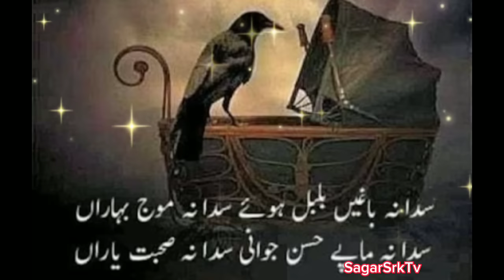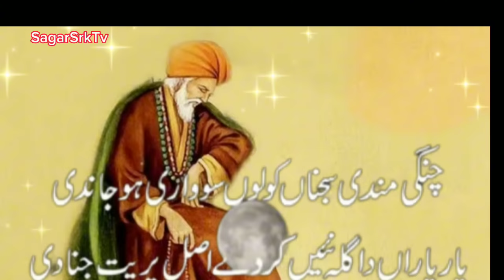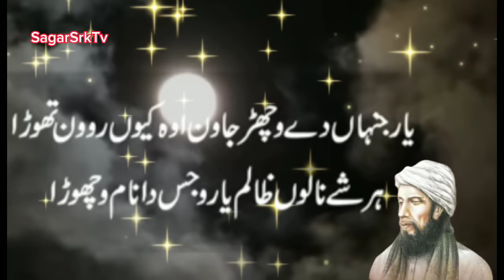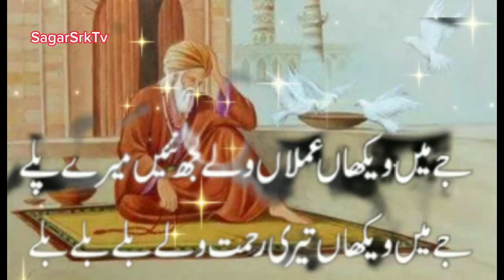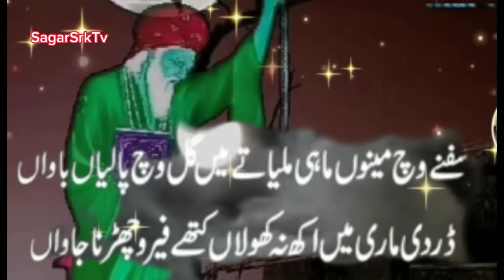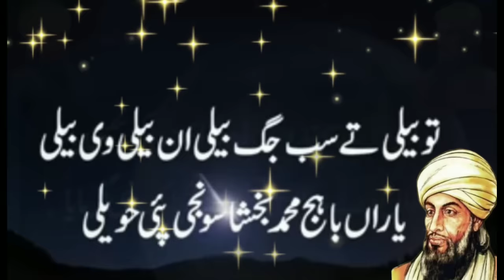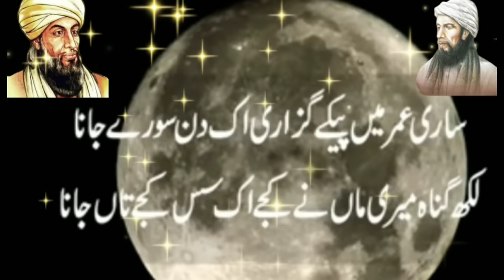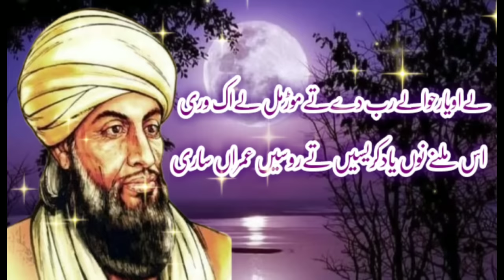Sada Na Baghi Bulbul Bole || Kalam Mian Muhammad Bakhsh || Sufi Punjabi Kalam 2023 || Saif ul Malook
Tital  :  Sada Na Baghi Bulbul Bole || Kalam Mian Muhammad Bakhsh

Artist  : Muhammad Sarwar  Fareedi

Lyrics  : Mian Muhammad Bakhsh (Sufi Kalam)

Adieo Rocarding  : @SagarSRK-TV

Lable : @SagarSRK-TV

This is a new super hit sufi punjabi kalam Mian Muhammad Bakhsh  .
this is my own content its not a copyrights claim .creatietion by @SagarSRK-TV